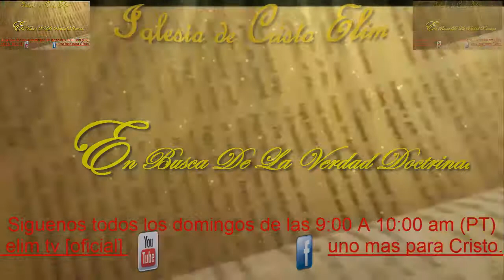TEMA EL MIEDO II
IGLESIA DE CRISTO ELIM CENTRAL LOS ANGELES
elim tv [oficial]